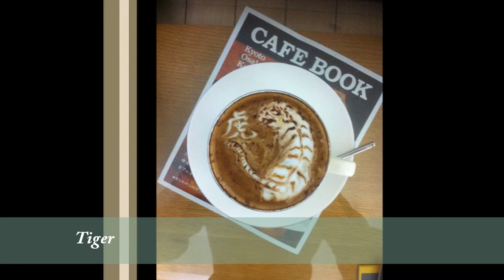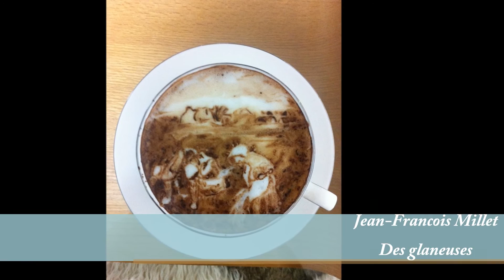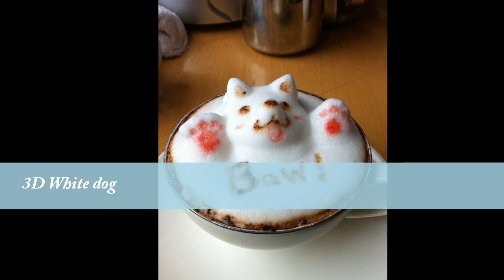Japanese Latteart & 3D Latteart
カップから溢れ出るほどの感動をあなたへ

[ I would like to send impression to the extent that it overflows from a cup to you.]

NEXT COMMING SOON!!!
Please register a channel.

Sound: Lupin the third (jazz)
Presented by Kohei Matsuno